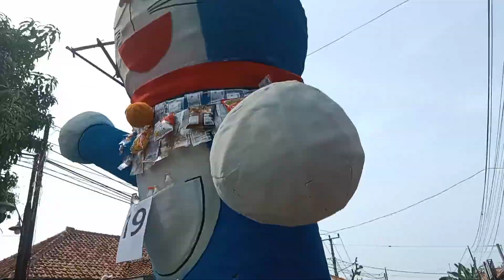Karnaval Mapag Sri Desa Pangkalan Plered-Cirebon | Arak - arakan Desa Pangkalan | Full arak2an 2024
jangan lupa comennya